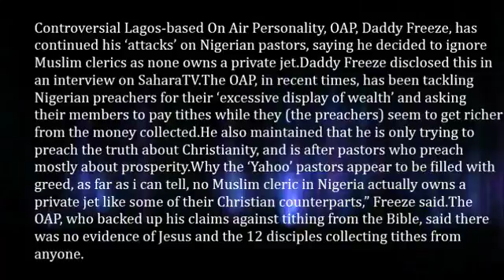Daddy Freeze reveals why he is after pastors not Muslim clerics VIDEO